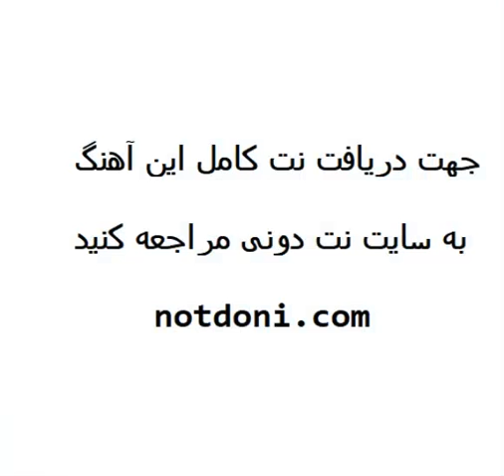نت ویولن آهنگ برف بابک جهانبخش